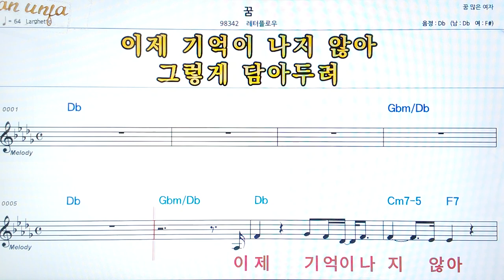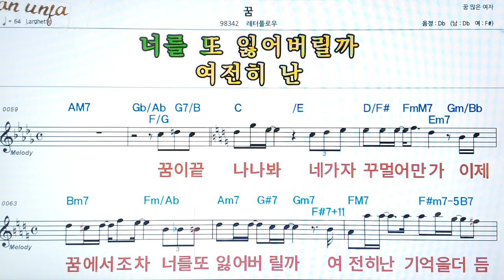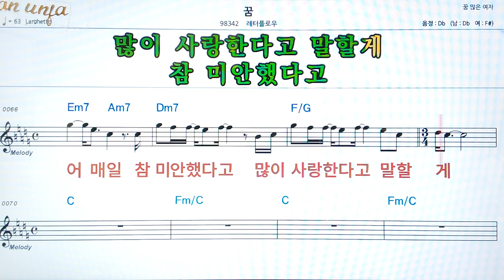꿈 /레터플로우👍악보, 코드,가사,Karaoke*가라오케 반주